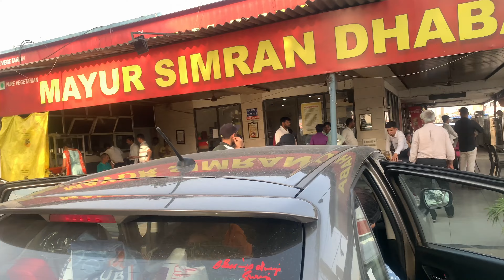Amritsar Vlog - A day Trip| Golden Temple | Amritsari Kulcha | Peda lassi goldentemple amritsar 😇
Hello Everyone

This is my first travel vlog .
A one day trip to Amritsar Punjab with my family after so long.